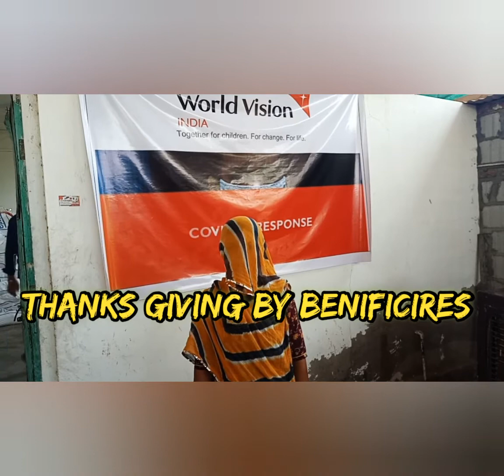COVID Response: World Vision India Barmer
World vision India Barmer Covid Response